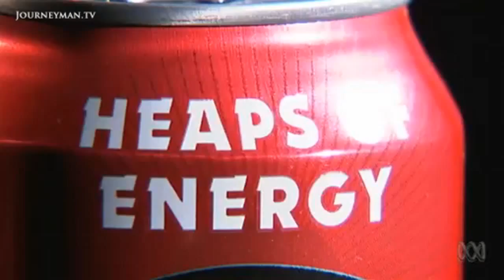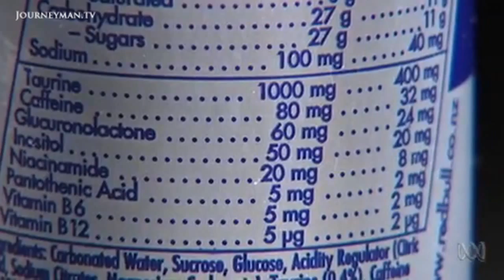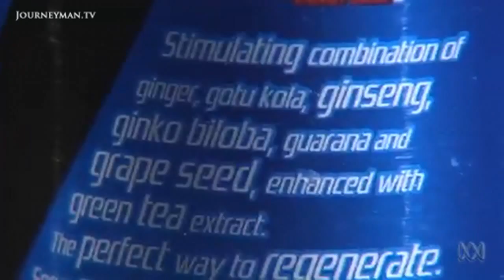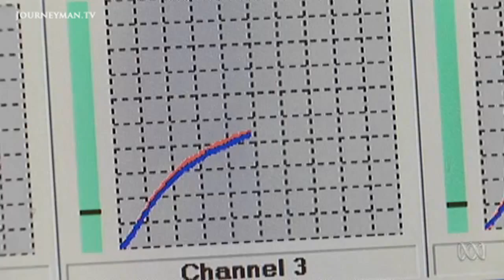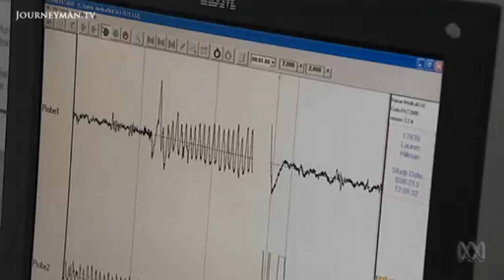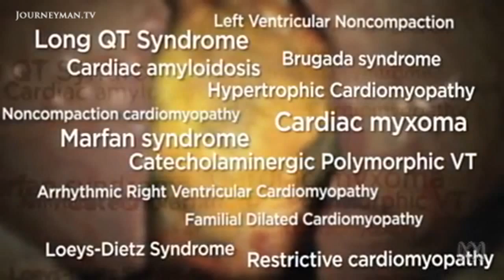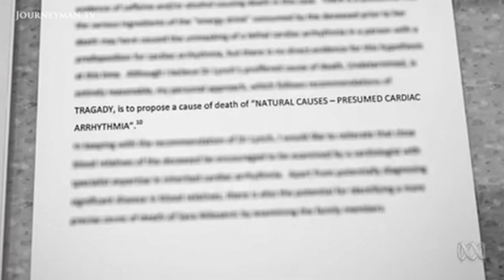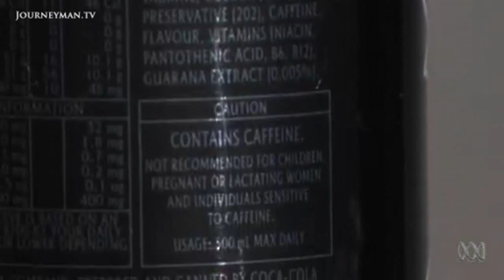The Hidden Dangers Of Energy Drinks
Catalyst: Energy Drinks - The lethal potential of the energy drinks that line the shelves of our supermarkets.

When school friends Sara and Stephanie were out celebrating the end of their exams, neither of them had imagined that the perfectly legal beverages they were drinking could kill them. But not long after drinking a few cans of pre-mixed energy drinks, Sara tragically died. How can a drink capable of killing a teenager be readily marketed and sold in stores around the world? Anja Taylor investigates what the potentially lethal ingredients in energy drinks really are, and checks out what consumers should know before taking a sip.